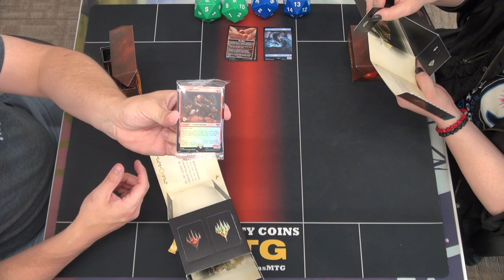Gary and Greg Opening Tales of Middle-Earth Prerelease Packs | LTR Prerelease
Open Discord.